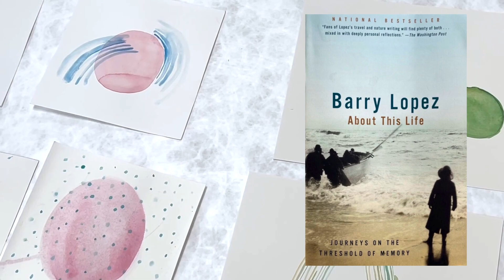Inside the Art Studio: Exploring the Creative Process – Part 6: Just Going for It Art Prompt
In this episode, I talk about turning off your inner critic and taking time to create art that is judgment-free. Just make! Just go for it! There is power and freedom in letting the creative act move through you without censorship or judgment. I am working on some watercolor paintings with that exact thought in mind. Explore your creative mind, and let your art process be criticism free from time to time!
Series Description: In this series, I’m sharing the ups and downs of an artist working in the art studio. You will get a behind-the-scenes peek into my creative process, from start to finish. My aim is to offer an honest, unfiltered version of a day in the life of a full-time artist.
My goal is to inspire you to feel comfortable with and embrace your own personal creative process and avoid common artist blocks due to technical issues, self-doubt, isolation, lack of support, etc. I want to help motivate YOU to get started or just to relax and enjoy some creative problem-solving!

🎨 MATERIALS USED
Winsor & Newton Watercolor Half Pans and Sets

Winsor & Newton Cotman Watercolor Brush - One-Stroke, Short Handle, 1"

🖼ARTFIX
Weekly inbox inspiration!
The ArtFix is a weekly email with one of my artworks paired an uplifting quote.

☕️LIKE THIS VIDEO? BUY ME A “COFFEE” SO I CAN MAKE MORE LIKE IT

🌿 TIPS & MOTIVATION FOR YOUR STUDIO PRACTICE

🎨💻 ONLINE PAINTING CLASS
 In-depth step-by-step video painting lessons on Craftsy. You’ll get some of my best tips on color mixing, layering and glazing, using acrylic mediums, gels, additives. Plus handouts and you can ask me questions directly on the forum.